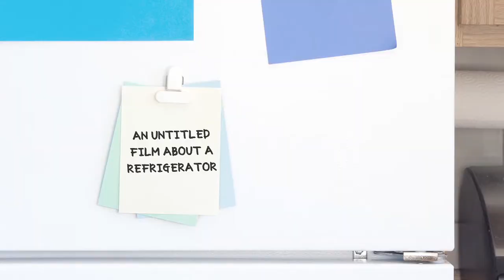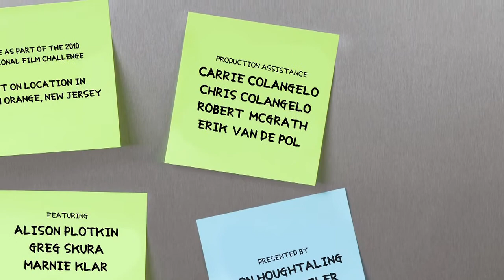An Untitled Film About A Refrigerator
Sometimes you find love where you least expect it.

This film was made as part of the 2010 National Film Challenge.